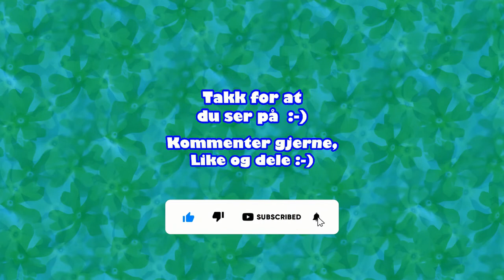Wesensteen - Doble Fustasjeopphengsforkoblinger [NOR](Humor/Sketsj)(1969)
Wesensteen - "Hos jernvarehandleren" (Doble Fustasjeopphengsforkoblinger)
De klassiske sketsjene som de fleste over 50 år husker godt.

Til minne om:
Harald Heide-Steen jr. (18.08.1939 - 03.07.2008)
Rolv Helge Wesenlund (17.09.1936 – 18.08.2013)
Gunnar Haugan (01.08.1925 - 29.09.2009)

Humorduoen "Wesensteen"
Sendt på NRK første gang i 1969 (og mange ganger siden)